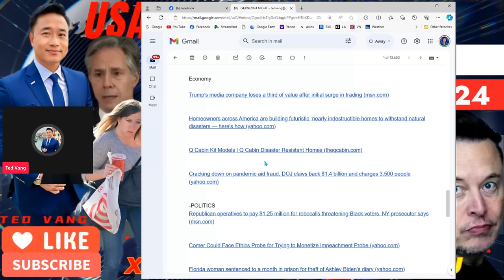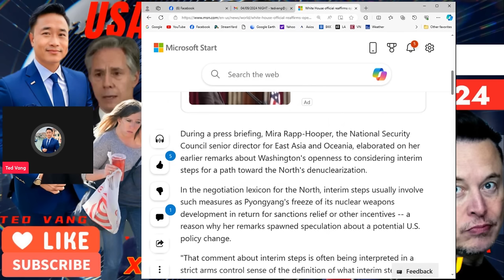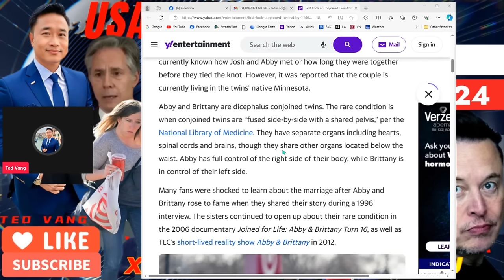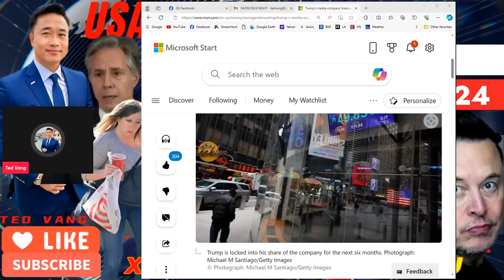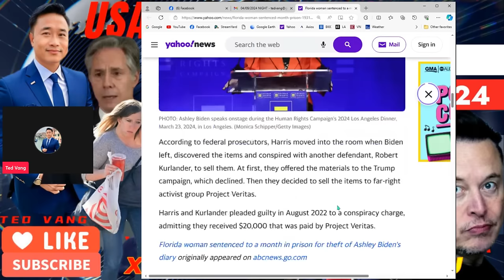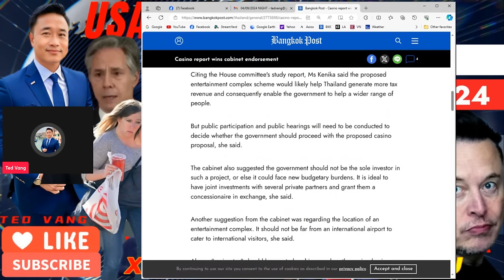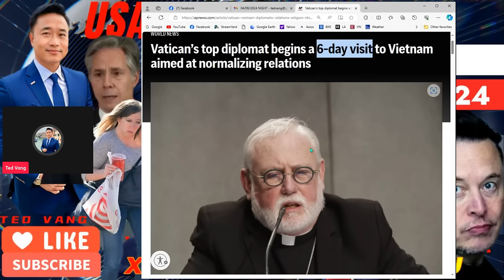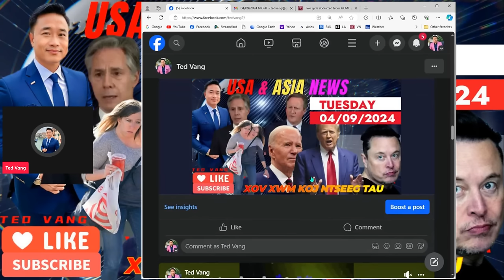04/09/2024 🕠TOP USA AND ASIA NEWS VDO PODCAST 🎯 THAM XOV XWM TSHIAB SAB MEKAS MUS RAU SAB ASIA